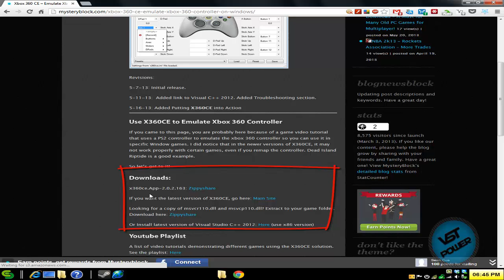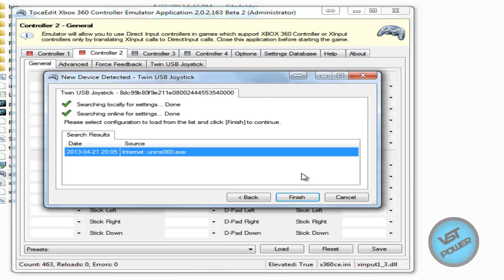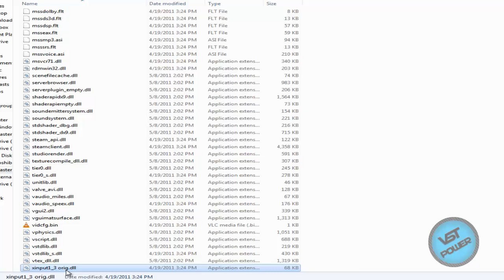[How To] Play Portal 2 With PC USB or PS2 Controller Tutorial!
Portal 2 with the X360CE program can have your PS2 (with usb adapter) or any PC USB controller to emulate the xbox 360 controller in Portal 2.

Make sure that you either rename or delete the "xinput1_3.dll" file that is in the bin folder to prevent controller issues. Make sure to use the older version of X360CE too!

Video dedicated to friend Jason, a youtube request.

Get old copy of x360CE (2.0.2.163 beta 2) at link above